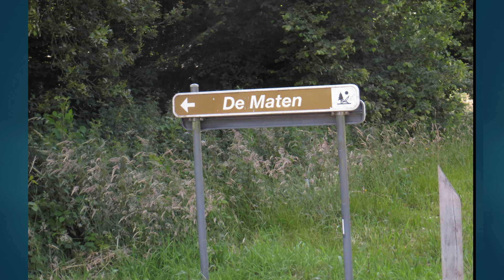FIETSTOCHT HENGELHOEF ZWARTBERG